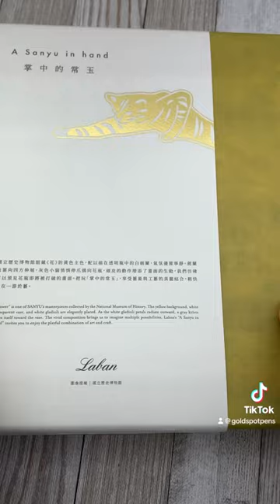Laban “A Sanyu in Hand” fountain pen writing set with ink and notebook unboxing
Edit: the "Sanyu in Hand" fountain pen set is available in a variety of nib sizes, not just medium point.

Dedicated to the Chinese artist Sanyu, this set incorporates elements of the "Flowers" painting in the design of the pen, the ink, the notebook, and the bookmark clip.